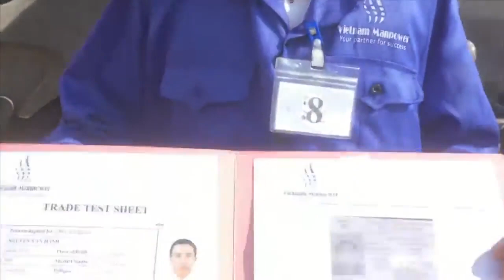Truck and Trailer Driver Trade Test